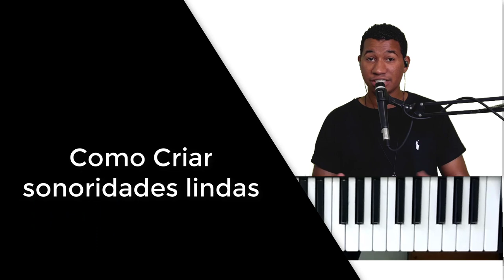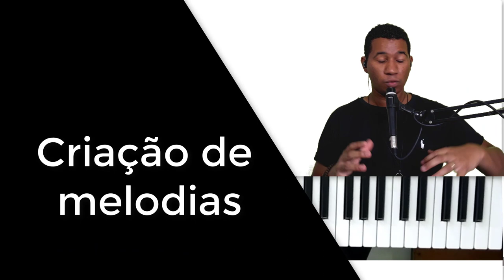Criando Movimentos Dentro da Harmônia Segredo Revelado Ep 3 Minissérie Fundo Musical TALES SILVA